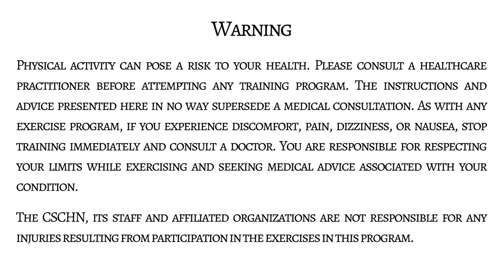Entraînement amusant de la maison : Soyons Actifs 2 avec bande élastique de résistance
Cette semaine à SoyonsActifs relevez le défi de vous entraîner avec des bandes élastiques de résistance. Marie-Claude est une vraie pro!

Restez à l'écoute pour les vidéos hebdomadaires 😉

Continuez à bouger tout le monde et RestezÀLaMaison, RestezEnSécurité!

This week at StayFit take on the challenge of training with resistance bands. Marie-Claude is a real pro!

Keep moving everyone and StayHome, StaySafe!